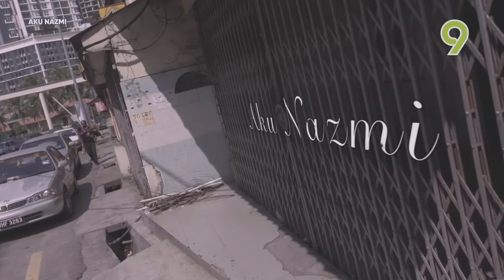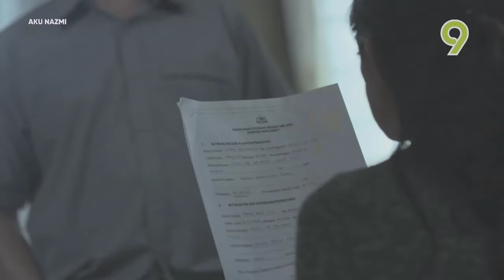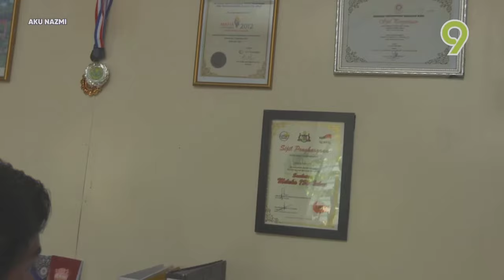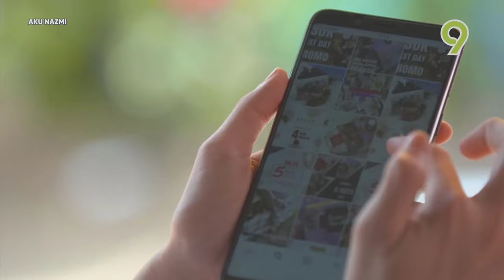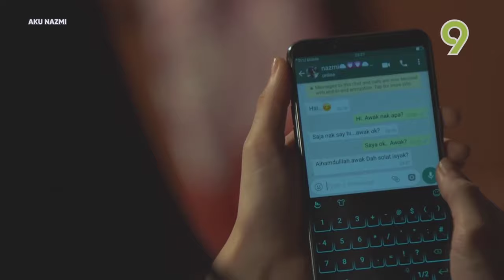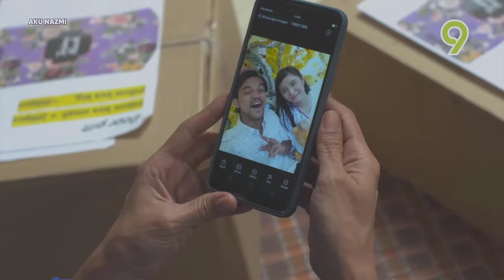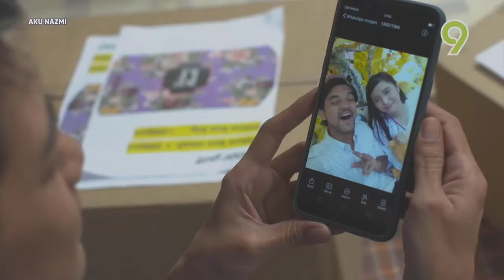Full Filem Aku Nazmi (31 Mac 2018)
Penulis skrip : Sofia J Rhyland
Pengarah : Azman Hj Yahya
Terbitan : JS Pictures Sdn. Bhd.

Pelakon : Jay Iswazir sebagai Nazmi
                 Ayda Jebat sebagai Ilya
                 Sheila Rusly sebagai Puan Juha
                 Dayana Roza
                 Fathi Shafie
                 Noralbaniah

TeleFilem 31 Mac 2018
TeleDrama Melayu